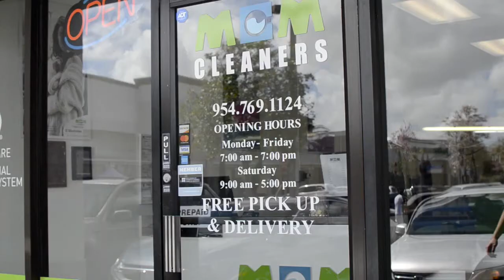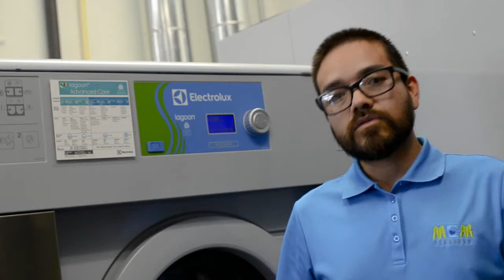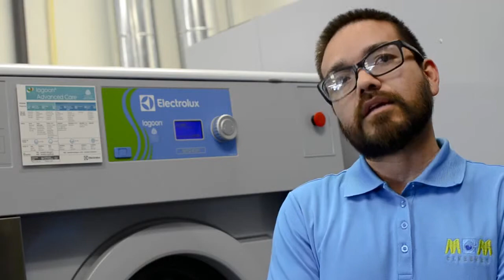Lagoon Wet Cleaner - Uniwasher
MCM Cleaners is a wet cleaner in Broward, Florida with Lagoon equipment provided by Uniwasher Inc. Wet Cleaning is the proven alternative to dry cleaning that Uniwasher stands behind.